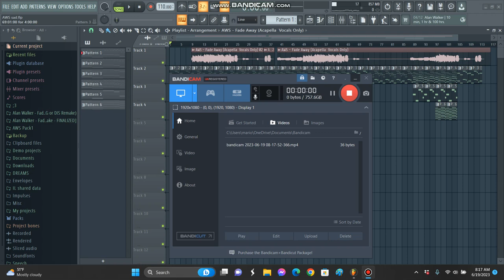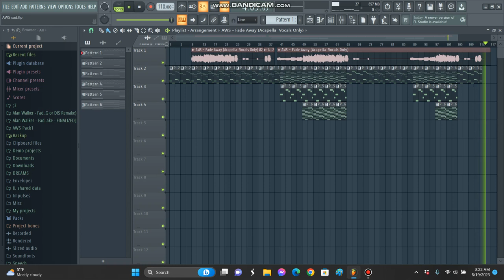AWS - FADE AWAY (BUT ITS EMOTIONAL)